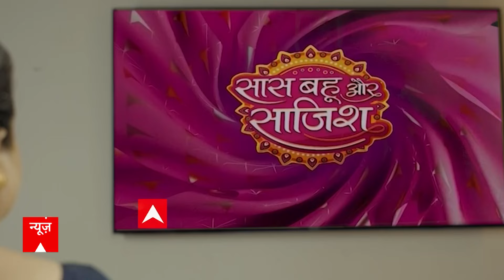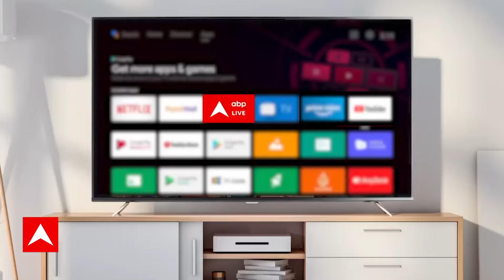Bihar Floor Test: Nitish Kumar पर विधानसभा में जमकर भड़के Tejashwi Yadav | Breaking | ABP News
बिहार विधानसभा में नीतीश कुमार ने फ्लोर टेस्ट जीत लिया. उनके पक्ष में 129 वोट पड़े, जबकि मुख्य विपक्षी दल आरजेडी ने वॉक आउट कर दिया. हालांकि फ्लोर टेस्ट के कुछ घंटे पहले तक पूर्व डिप्टी सीएम तेजस्वी यादव ने राज्य में बड़े स्तर पर खेला करने की बात की थी. इतना ही नहीं नीतीश के कई विधायक कल उनकी बैठक से भी नदारद दिखे. सिर्फ नदारद ही नहीं रहे बल्कि उनमें से तीन विधायकों के तो फोन भी स्विच ऑफ थे. जिसके बाद से चर्चा तेज होने लगी थी कि ये विधायक कल से फ्लोर टेस्ट से पहले तेजस्वी के पाले में जाकर नीतीश को गच्चा देने वाले हैं.
ऐसे में सवाल उठता है कि आखिर एक रात में नीतीश कुमार ने ऐसा क्या कर दिया कि बिहार में खेला नहीं हो पाया और बाजी पलट गई.